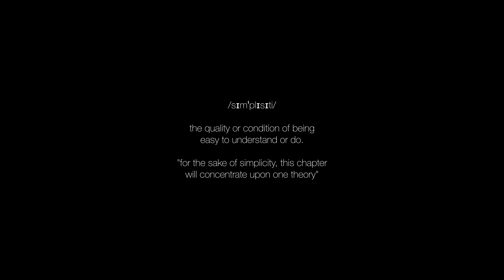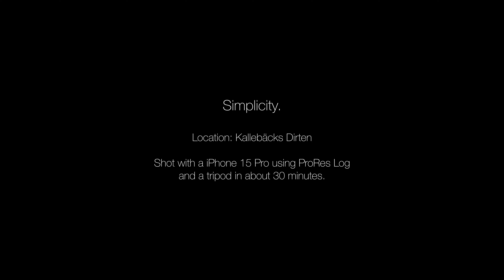Simplicity - A BMX short video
Simplicity. The quality or condition of being easy to understand or do. Ex. "For the sake of simplicity, this chapter will concentrate on one theory."

This was the theme for this video. Self-film a video using simple methods (an iPhone and a tripod) and focusing on what I love about riding a bike – trying my best to make my riding look as simple and effortless as possible because... if you don't have the tricks, at least you can try to have some style, right?

Filmed at Kallebäcks Dirten in Gothenburg with the goal of getting everything filmed in max 30 minutes. So as you can imagine, there is a lot of cut out scenes of me running with my bike.